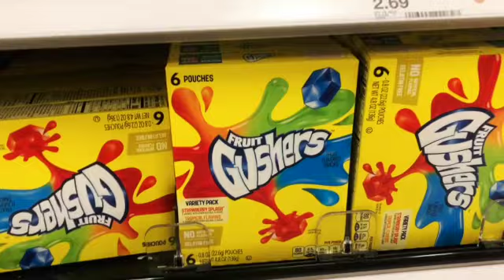target challenge: favorite snack, favorite drink, favorite color, etc.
Follow my sister and I around target as we try and find items for each other that fit certain categories
- Intro by Dahlia Espinosa